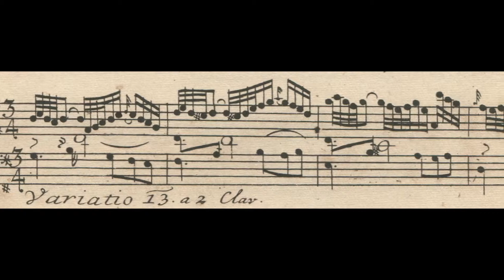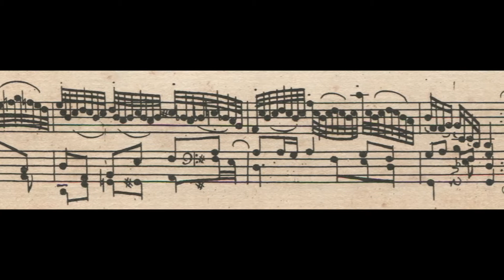J S Bach: Goldberg Variations BWV 988. Variation 13. Robert Hill, harpsichord 18.10.14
J S Bach: Goldberg Variations BWV 988. Variation Thirteen. Robert Hill, harpsichord 18.10.14